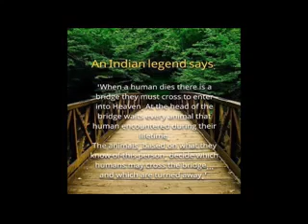Ich bin Dein Glück